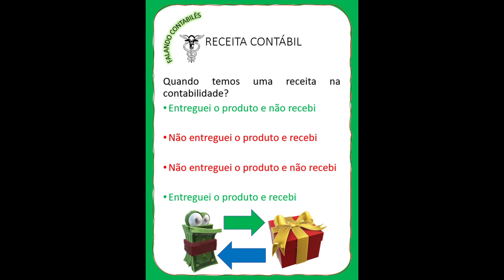Falando contabilês (podcast) - o que é receita?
Explicação sobre o conceito de receita para a contabilidade. Exemplos de registros de receitas, dos débitos e créditos registrados em uma escrituração envolvendo receita.

Para Jogos, podcasts, vídeos, pesquisas a mais materiais do universo da contabilidade totalmente gratuitos acesse: